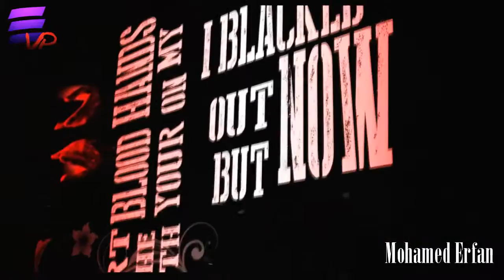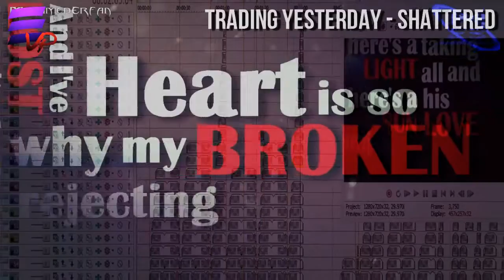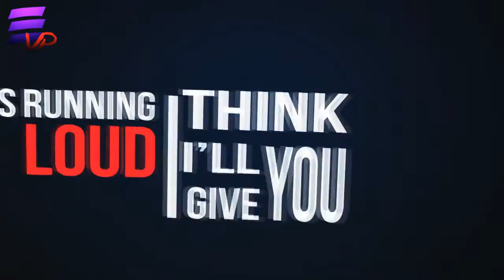Erfan Video Production - PROMO video [Typography]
Hello all
This is a promo video of my typography works!

Song Name: Myhre ft.Lime Kid - Lies